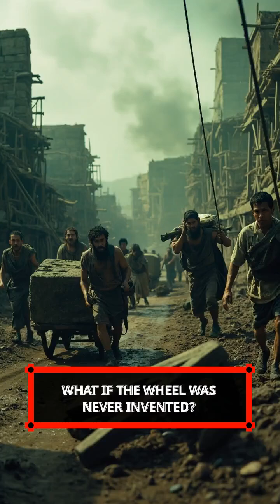What if the wheel was never invented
Imagine a world where the wheel was never invented. No circles, no roads, no industrial revolution. Discover how civilization might have evolved differently without this simple yet revolutionary invention. Join us as we explore this fascinating alternate history and its impact on technology, trade, and our understanding of physics.